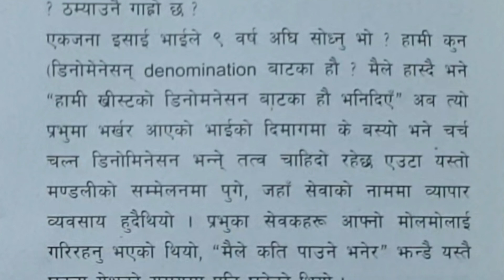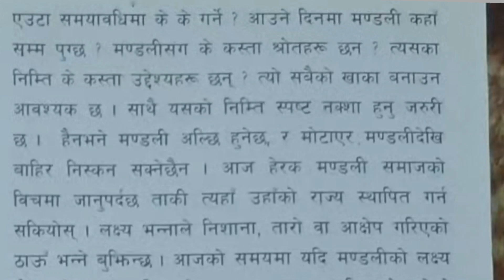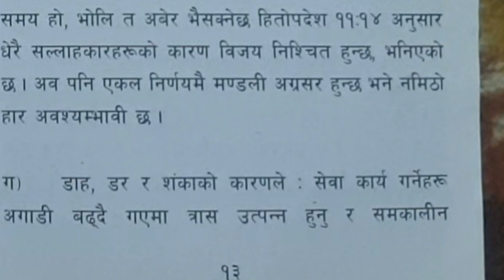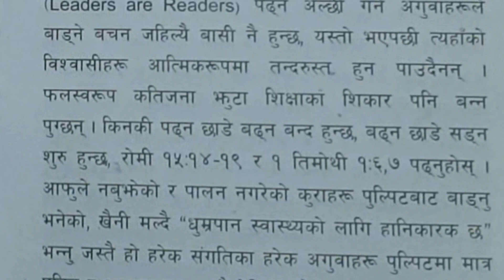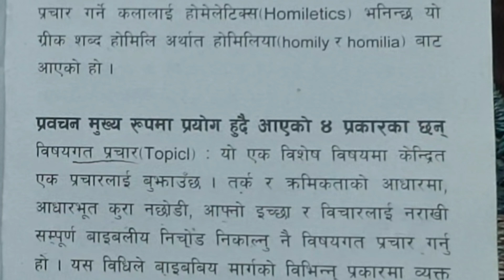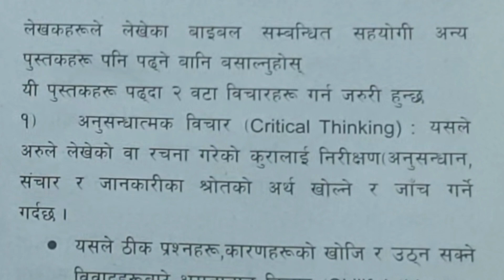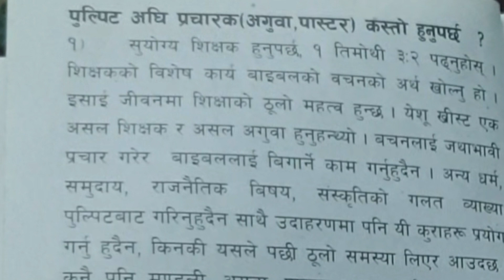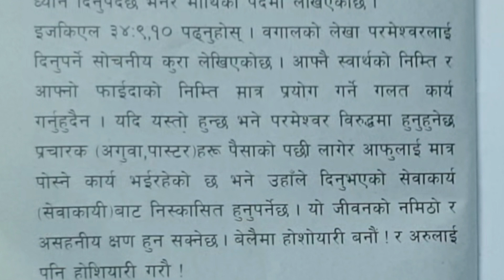Nepali Christian Audio Book | मण्डली अगुवा र पुलपिट|Mandali Aguwa ra Pulpit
लेखकको बारेमा ।
ईसाई समाजमा ओम कुमार राई कुनै नौलो नाम होइन । गीत लेखन, नाटक मञ्चन, निर्देशन, पास्टरीय सेवकाई, मिशन सेवकाई, सामाजिक कार्यकर्ता ओम कुमार राईको लेखनमा नौलो आयाम थप्दै प्रस्तुत पुस्तकले पाठकहरुलाई एक गतिलो आत्मिक खुराक मिल्नेछ, भनी पूर्ण आशावादी छु ।
प्रकाशित
हुन त ईसाई समाजमा धेरै पत्र पत्रिका, लेख र पुस्तकहरु हुन्छन् तर हामीलाई वास्तविकताबाट टाढा राखेर, साहित्यिक र शब्द चयनको स्वाद मात्र चखाउँछन् भनौ भ्रम पार्दछन् । ओम कुमार राईको लेखनले मलाई पुलकित साथै उत्साह प्रदान गरेको छ । वास्तविकतामा उमेर, अनुभवको आधारमा प्रस्तुत गरिएका समय सान्र्दभिक, लेखाइले ईसाई समाजमा

नदेखिएका पक्षहरु उजागर गरिएका छन्, तर मर्यादित, प्रभावशाली र सरल भाषामा ।
आगामी दिनहरुमा पनि यस्तै प्रेरणादायी, मण्डलीलाई सुदृढ र आत्मनिर्भर बनाउने लेखनले आशा राख्दै शुभकामना व्यक्त गर्दछु ।
प्रभुमा
एल्डर : सिलास राई